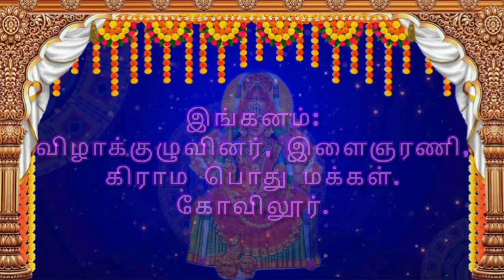கோவிலூர் அருள்மிகு மாரியம்மன் ஆலய மகா கும்பாபிஷேகம் அழைப்பிதழ்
கோவிலூர் அருள்மிகு மாரியம்மன் திருக்கோயில் மகா கும்பாபிஷேகம்.